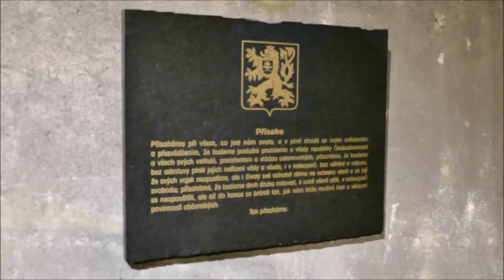V kryptě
Kostel sv. Cyrila a Metoděje
Krypta
Památník hrdinů Heydrichiády
operace Anthropoid
Parašutisté